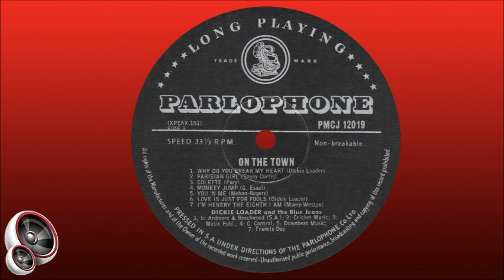Dickie Loader & The Blue Jeans - Colette